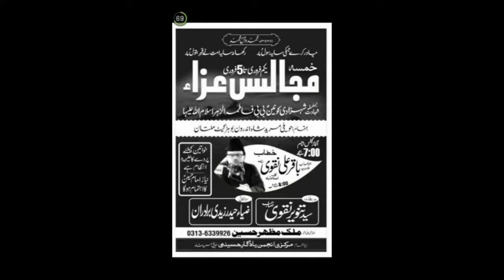Manqabat khawan Laeeq Raza | Majlis e Aza | 2 Feb 2018 | Imambargah Haweli Mureed Shah Multan